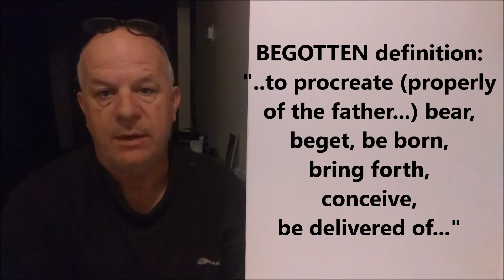An Impassioned Plea re: Satan's Subtlety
One LORD, one faith, one baptism, (Ephesians 4:5 KJV)

So also Christ glorified not Himself to be made an high priest; but He that said unto Him, Thou art my Son, to day have I begotten thee. (Hebrews 5:5 KJV)

Who is a liar but he that denieth that Jesus is the Christ? He is antichrist, that denieth the Father and the Son. (1 John 2:22 KJV)

I, even I, am the LORD; and beside me there is no saviour. (Isaiah 43:11 KJV)